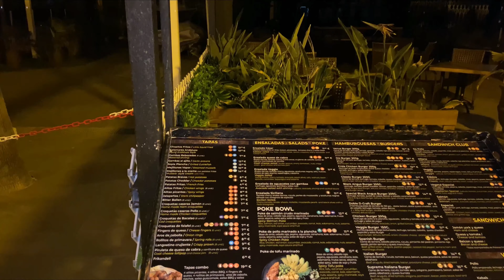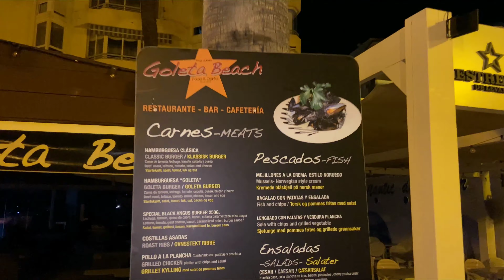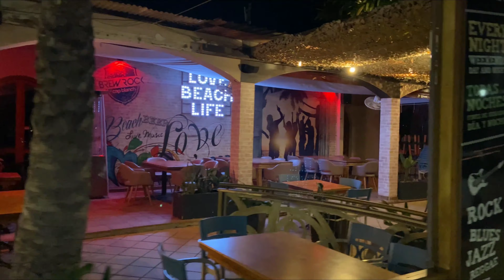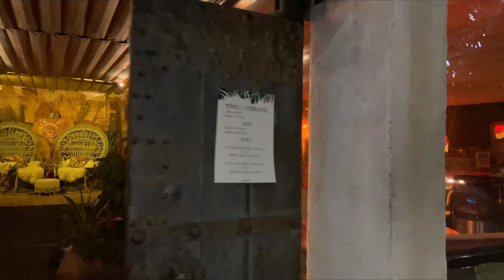Albir Beach Bars on Weekend: WHERE Did Everyone Go?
How empty can Beach Bars be on a Friday Night? You will be surprised! Discover Albir Beach Bars on Friday Night, where did everyone go?

Benidorm by Ana Presents: Albir Beach Bars on Friday Night, Where did Everyone Go? 4K Informative Walking tour down Albir Beach in January 2023.